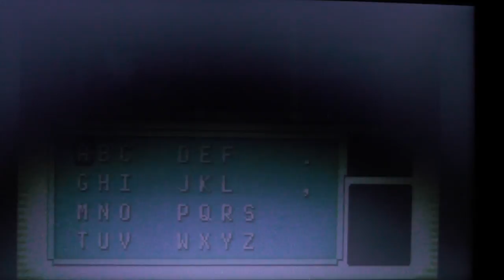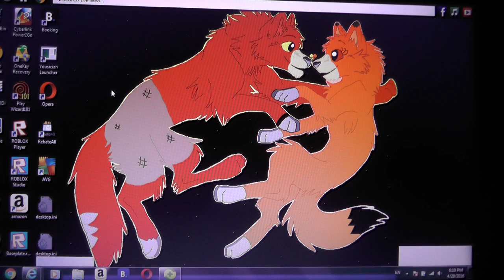My first Pokemon#1